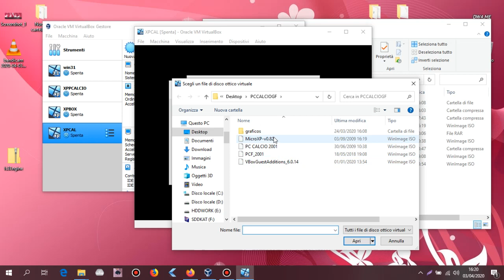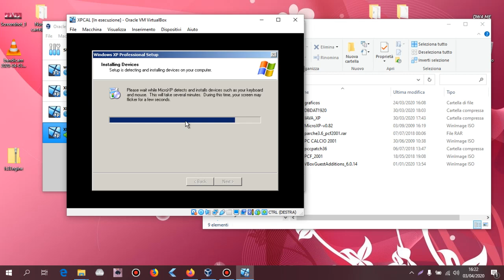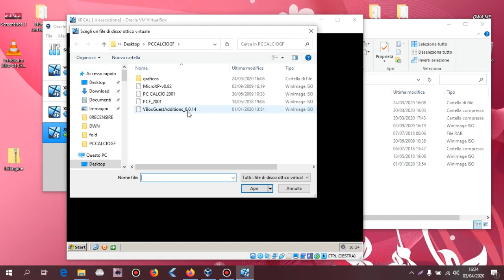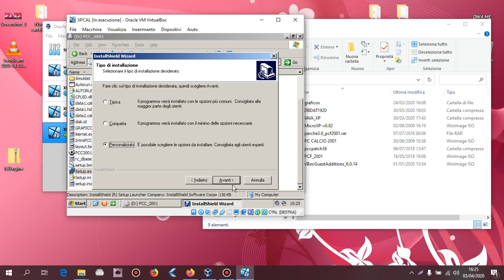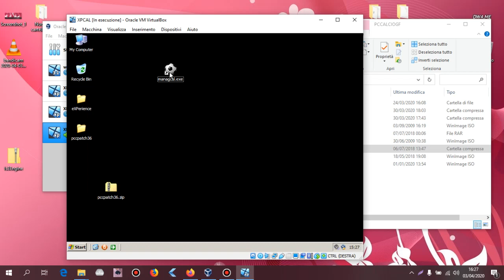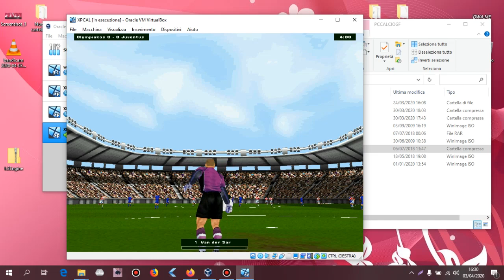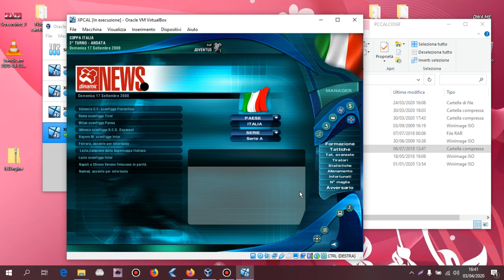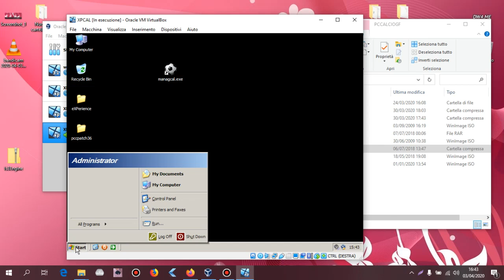PCCALCIO 2001 XP MICRO